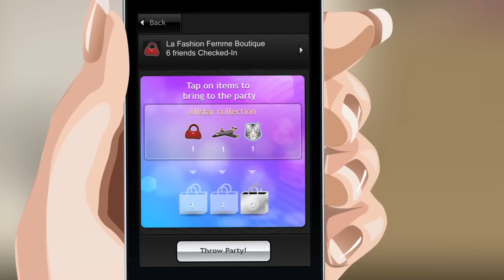VIP Life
Check in like a VIP!